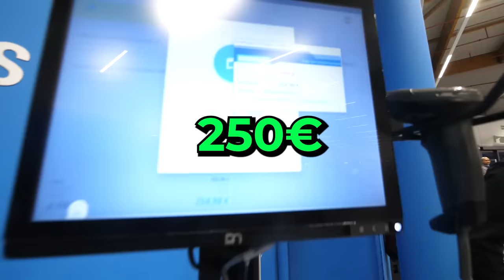No me esperaba esto de mi Vecino…